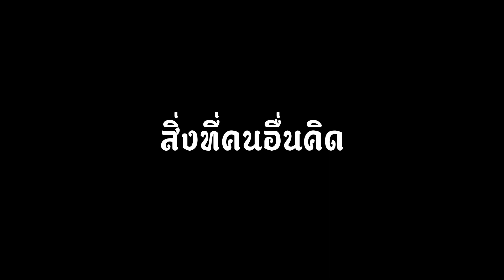🔹【Highlight】🔹สิ่งที่คิด VS ความเป็นจริง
🔹【Highlight】🔹
สามารถบริจาคเงินเพื่อช่วยเหลือศาลเจ้าของเราได้ที่
ถ้าไม่เจอเราที่ศาลเจ้า ท่านสามารถแวะมาพบและพูดคุยกับเราได้ที่นกสีฟ้า

ศาลเจ้ามังกรเนื้อทองสาขา2